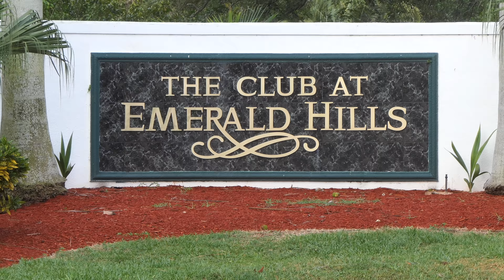Playing with my First Golf Celebrity and Instagram Influencer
I took a short trip down to florida and was fortunate enough to link up and play golf with Idaleeeo. Idaleeeo is one of the most popular golf comics in the game. He has a huge following in Instagram and Twitter.  His comedy range from pranks to detailed skits. Please check out his instagram page, twitter and facebook.

Thank you Idaleeeo and thank you guys for watching.